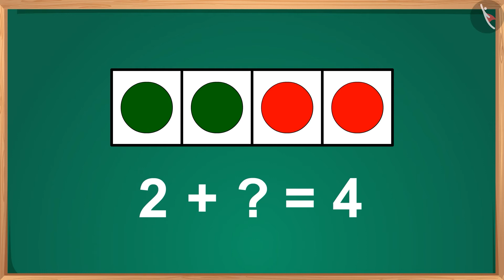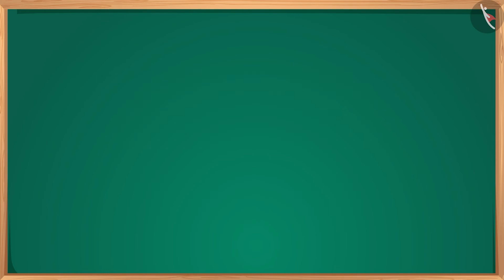Counting and adding till 4 | Getting to 4 by filling boxes - Counting with Gaffy | TicTacLearn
Dear students,

In this video, We can learn easily Counting & adding till number sense. LearnCounting & adding till number sense While Playing Games | filling boxes | TicTacLearn

Let's follow Gaffy on her *Math journey*, where she learns about numbers and counting with numbers. During her journey, she will need your help and guidance so listen and watch the video carefully.

At the end of each video, Gaffy will give you some fun tasks to do. So get ready to solve Gaffy's questions and complete your maths journey. The new *Math Journey with Gaffy* edition of TicTac Learn aims to improve students' basic math, numbers and counting skills.

Happy Learning!